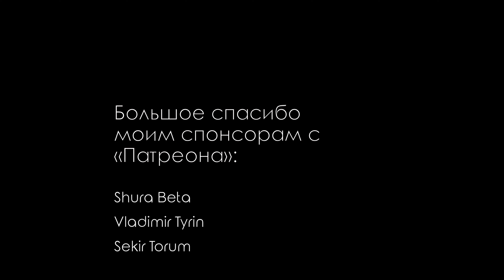Честная реакция на Oh My Girl — Dun Dun Dance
00:00 Вступление
01:31 Реакция на клип
06:20 Реакция на танцевальную версию

=== Новые K-pop-клипы ===